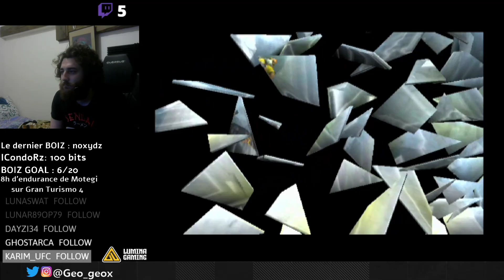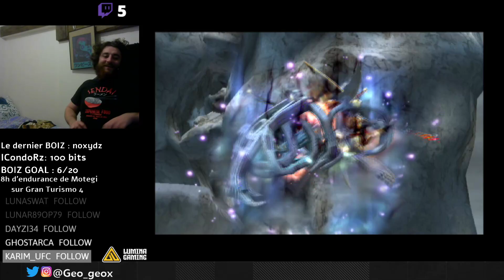Playthrough FF X | Partie 10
Yo les boiz !

Voici la partie 10 du let's play sur Final Fantasy X, après avoir récupéré Yojimbo, on a monté le mont Gagazet, récupéré quelques monstres au passage, et vaincu Seymour une fois de plus (la dernière ?)

La bise